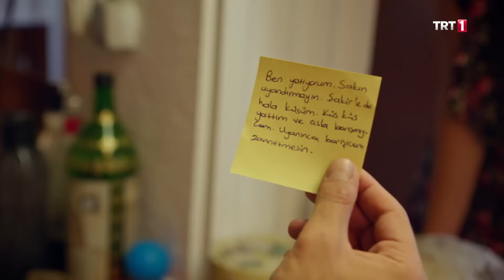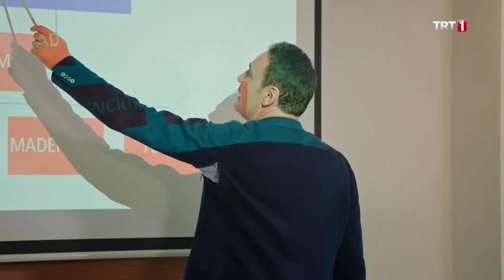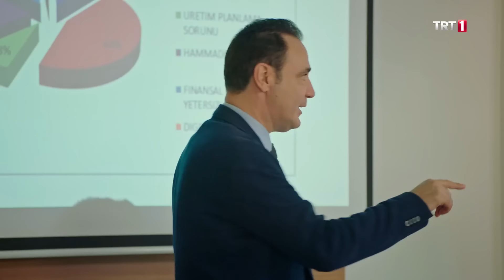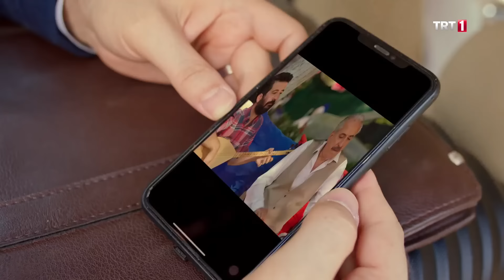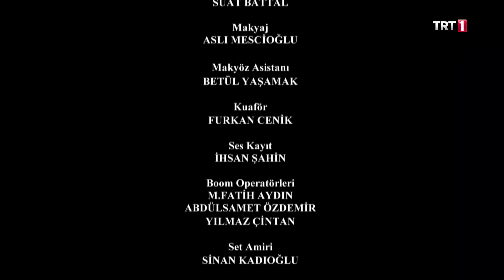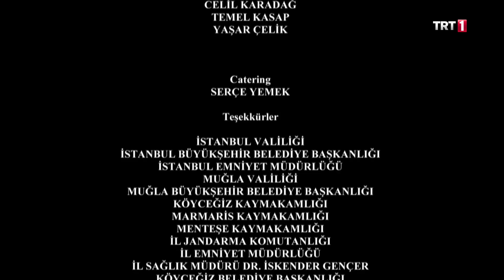Kalk Gidelim 116. Bölüm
Kalk Gidelim 116. Bölüm Özeti:

Seyfettin, Kelle İsmail’den kızını Samim’e istemiştir. Kelle İsmail, Seyfettin’in istediğini kabul edecekmiş gibi davranıp, Seyfettin’i zora sokacak çok komik bir plan yapar. Seyfettin’in kızı istediği anlarda Mustafa Ali ise abisini kırmamak için reddettiği CEO’luk teklifini kabul eder.
Babasının kızı istediğini öğrenen Samim, kızla evlenmemek için köyden kaçacaktır. O şaşkınlıkla yardım için en olmayacak insana başvuran Samim, başına tatlı bir bela alır. Zira kaçış yardımı için seçtiği insan Şakir’dir.
Abisinden gizli işe başlayan Mustafa Ali’nin başına olmadık işler gelir. Ancak günün sonunda İsmail’in getirdiği, tam bir yıllık maaşı gören Mustafa Ali’nin gözleri yerinden oynar. Zira bir yıllık maaşı tam bir bavuldur. Şimdi ise bu bir bavul parayı kimseye göstermeden eve sokmak gibi bir derdi vardır.
Kelle İsmail, Sadık’ı arayarak bir plan yapar. Yemekler hazırlatıp, eğlence yapmaya karar verir. Seyfettin’i de eğlenceye davet eder. Seyfettin’in eğlenceye gitmesinden faydalanan Mustafa Ali bir bavul dolusu parayı müştemilata, kimseye göstermeden sokmayı başarır. Ancak tam da bu dakikalarda hiç de ummadıkları bir olayla karşı karşıya kalacaklardır.

KalkGidelim her cumartesi TRT1'de!